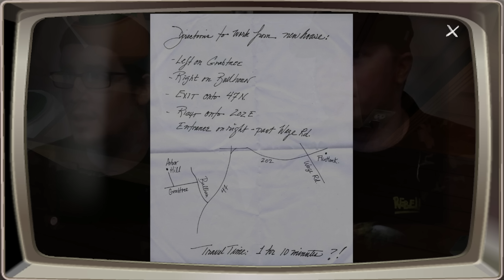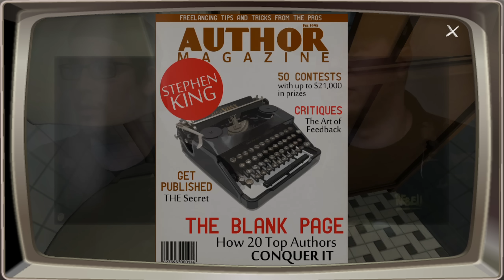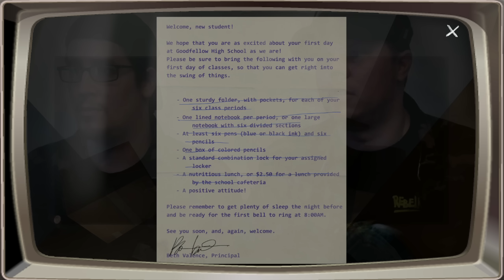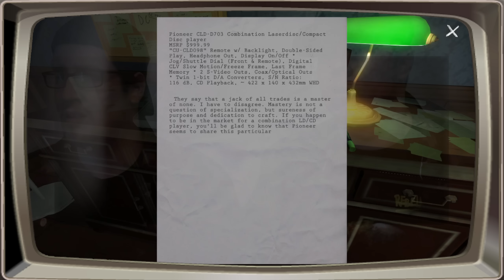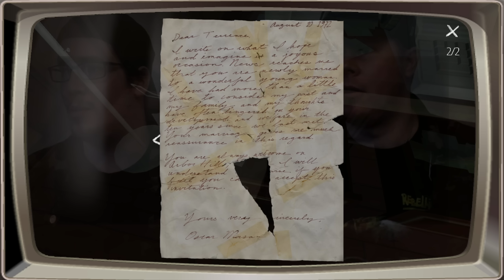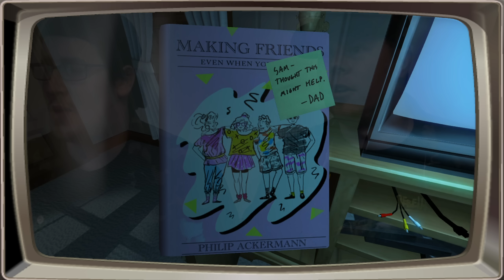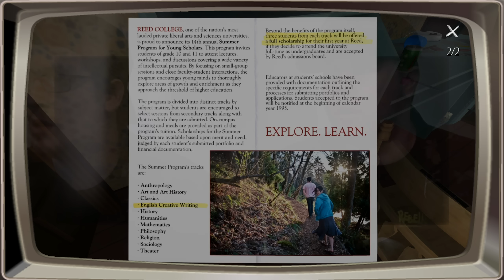Steam Gauge - Gone Home coming to Xbox One!